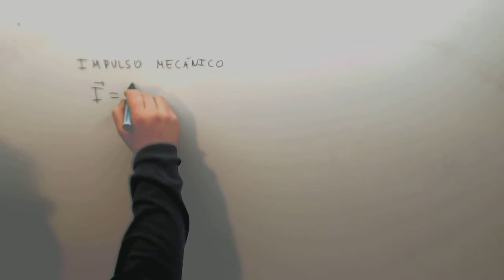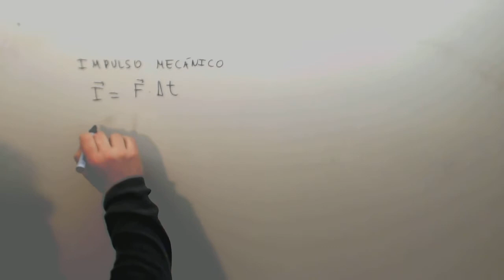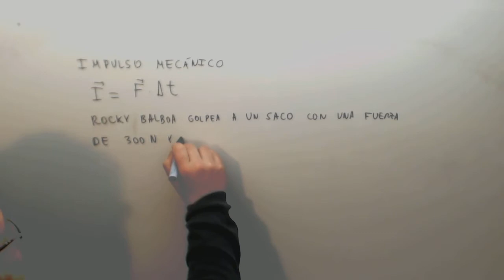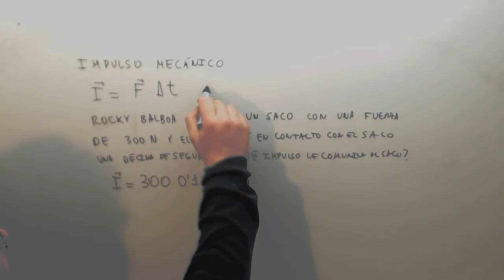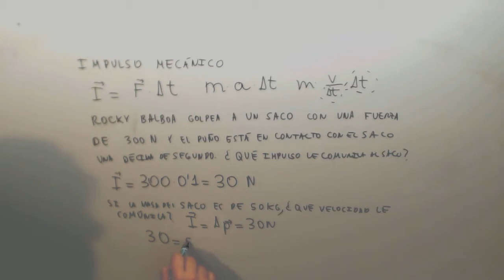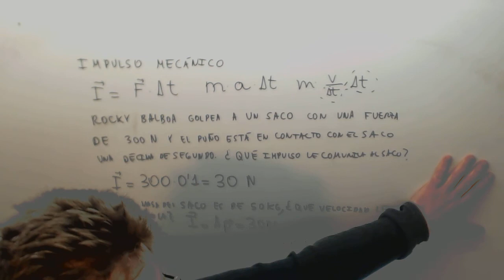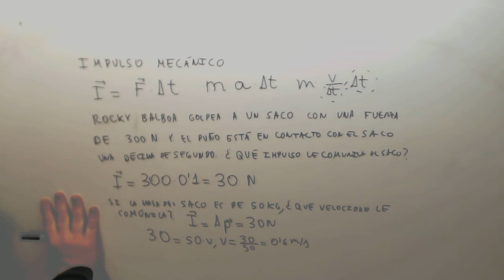Impulso mecanico Problema Fisica Acceso CFGS Academia Usero Estepona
Impulso mecanico Problema Fisica Acceso CFGS Suscríbete a nuestro canal en Youtube para ayudarnos a seguir creciendo Academia Usero en Estepona, el centro de formación con más vídeos en Internet del Mundo presenta